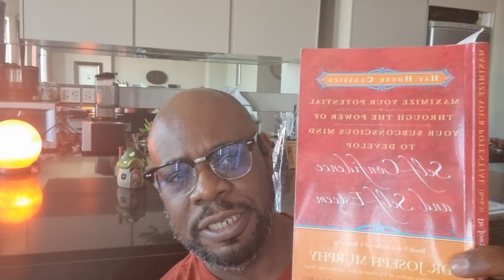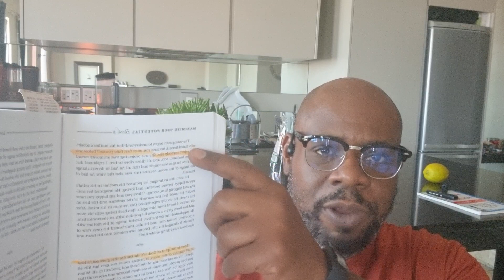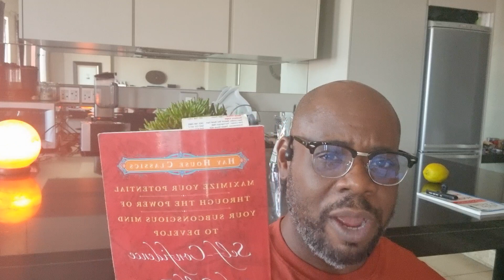How to let go of animosity